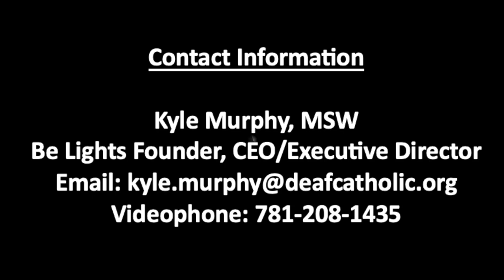Be Lights!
Interviews from first retreat and invitation to much to come.